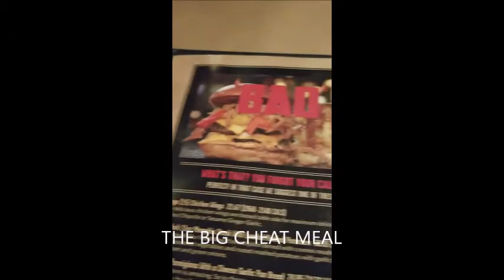NATURAL BODYBUILDING SHOW DAY VLOG!!!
JUST A LITTLE FOOTAGE OF THE IDFA UNIVERSE 120 SHOW IN TORONTO. MY VERY FIRST VIDEO SO PLEASE GIVE ME SOME FEEDBACK! MY CONDITIONING WILL BE MUCH BETTER NEXT TIME I SWEAR ;)